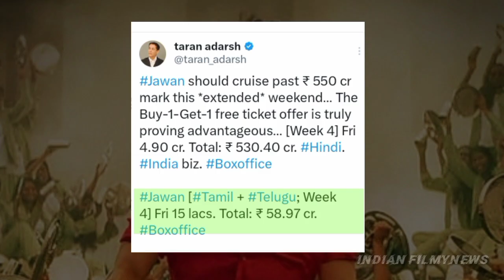Shahrukh को फर्क नहीं पड़ता! | DUNKI VS SALAAR | SRK vs PRABHAS